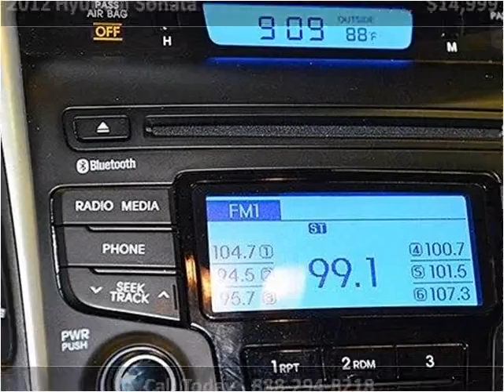2012 Hyundai Sonata Used Cars Miami FL